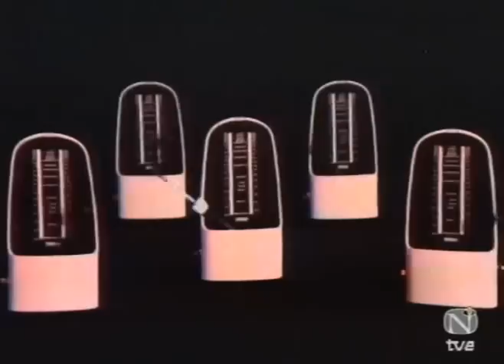La hora de Augusto Algueró (cabecera)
Cabecera del programa La hora de... Augusto Algueró